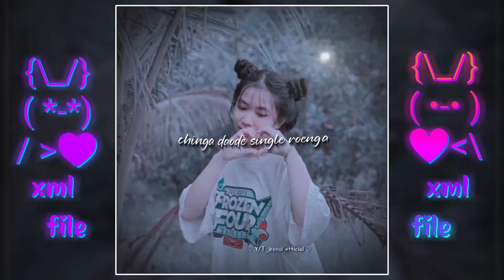Oi Chinga daode single roenga 🤪 || garo song xml video 🔄 link in description ✅⤵️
support 😞